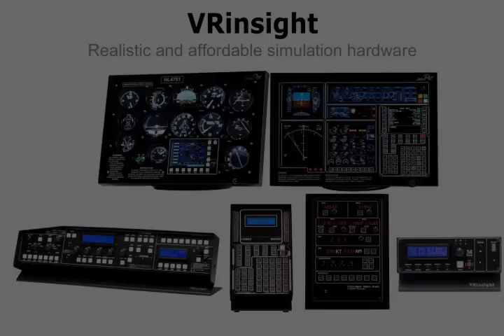HAT Track 3D video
Hat Track VR Insight